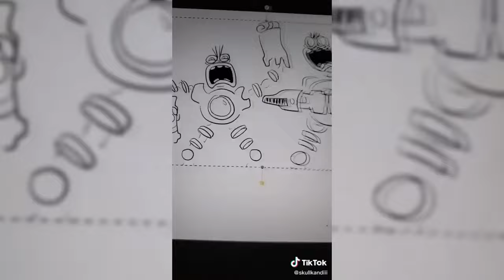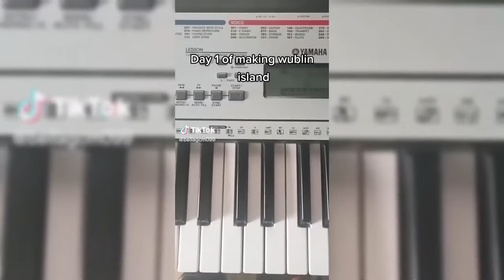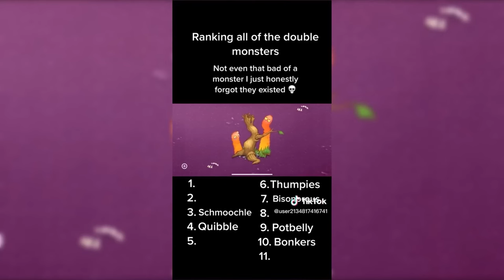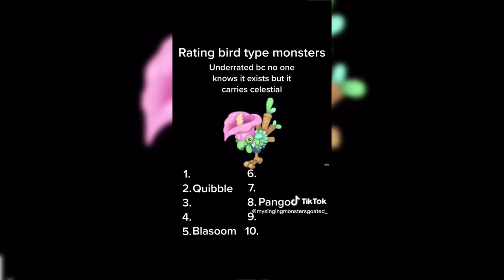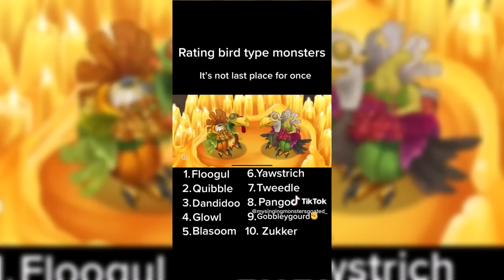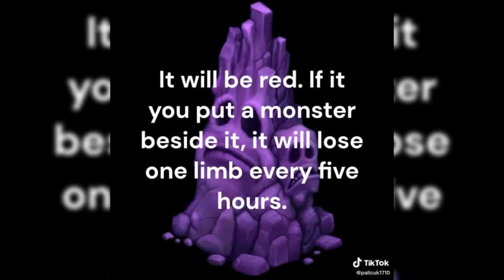My Singing Monsters 🌟 MSM TikTok Compilation #165